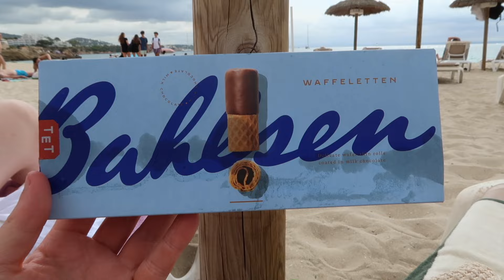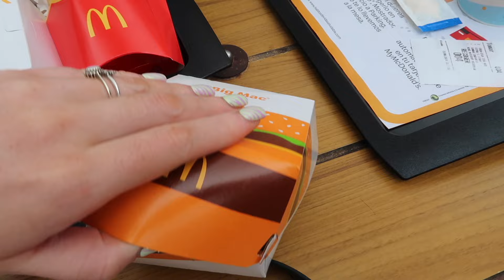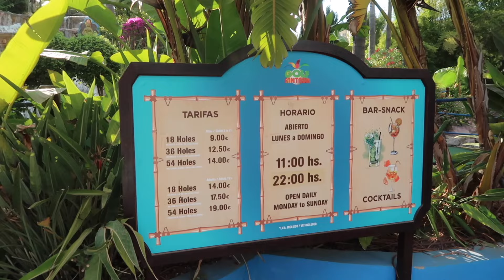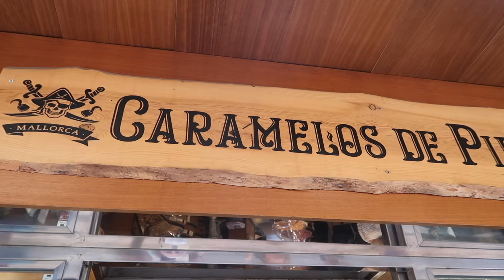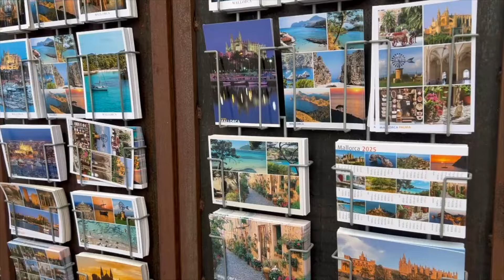Palma De Mallorca Holiday Travel Vlog 🌴 beach days, exploring the city & more!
Enjoy part 1/2 vlog of our summer holiday in palma nova, Palma de mallorca🌴 🌞